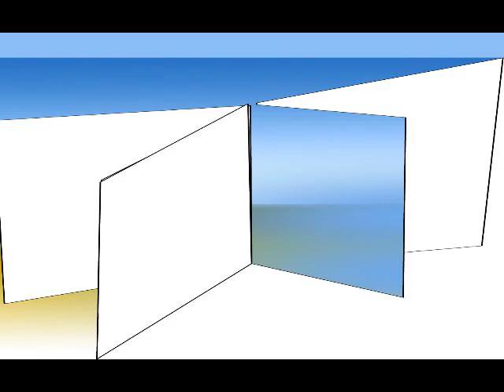The Risen One